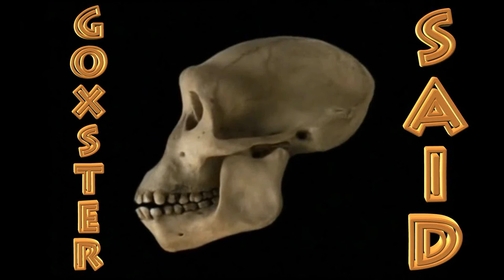My way of Vegetarianism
Brother Dominique and friends on Facebook